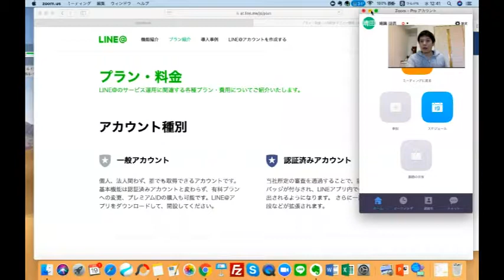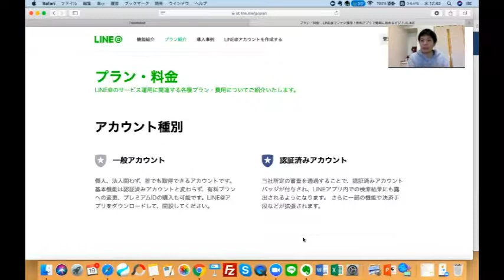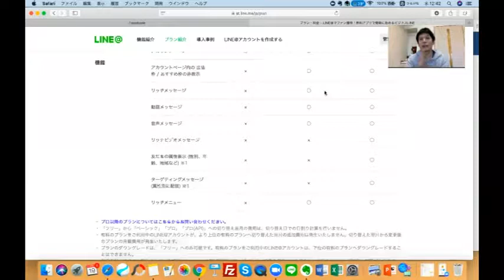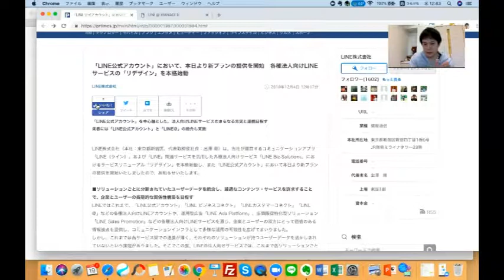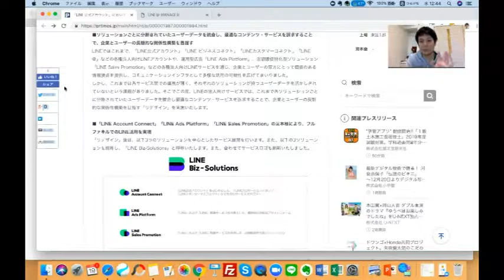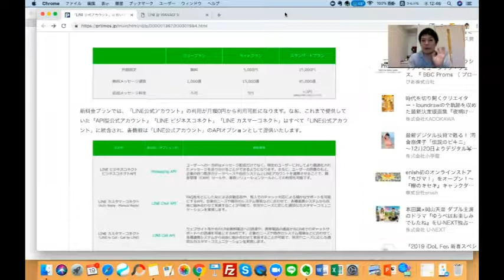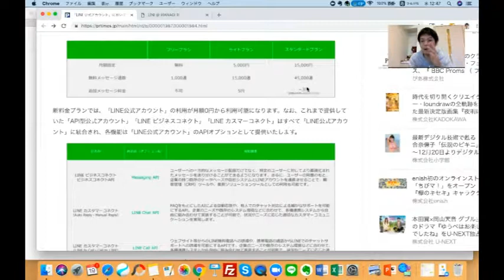LINE＠2019年新料金体系のメリット・デメリットを解説してみた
LINE@IDは、「@youseed」で検索！

私が大好きな人達
堀江貴文（ホリエモン）さん　本田健さん　ジェームズ・スキナーさん

私の好きな本など
ダイレクト出版さん　サンクチュアリ出版さん
ユダヤ人大富豪の教え　金持ち父さん貧乏父さん　プレジデント

起業　副業　複業　独立　ワークライフバランス　ワークライフボーダレス　生きがい　やりがい　自分の価値　価値を高める　お金　収入　売上アップ　稼ぎたい　稼ぐ　ビジネス　転職活動　好きなこと　得意なこと　ネット集客　ウェブ集客　集客の仕組み化　高額商品　継続収入　会員制ビジネス　ビジネスオーナー　生きる　人生　幸せ　女性起業　スタートアップ　ベンチャー　福岡　コピーライティング　マーケティング　セールス　個人事業主　スモールビジネス